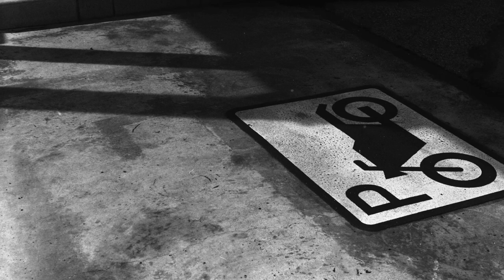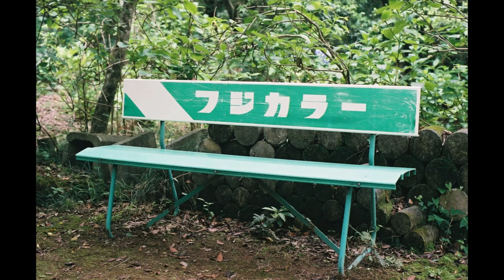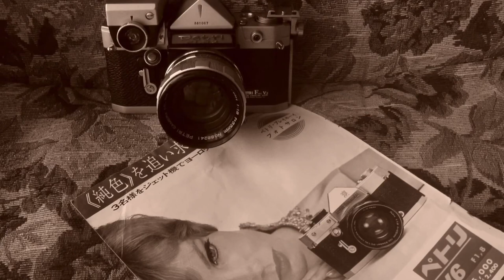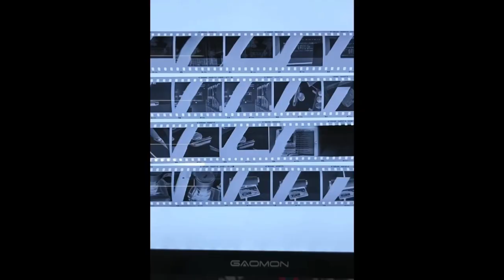相性抜群？それとも全然ダメ？ソビエト連邦製カメラにロシア製フィルムで写真撮ってみましたw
折角ロシア製フイルムがあるなら、やはりロシアンライカで撮らねば。と言う事で、ソビエト連邦製コピーライカのゾルキー3sにフォーカス125Aを装填して撮って来ました。

イマイチ調子が出ていないカメラでややこしい感度のフイルム。果たしてうまく撮れたのか。